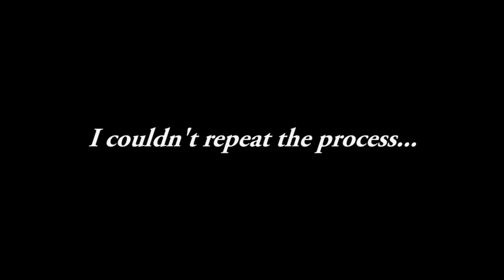Demon's Souls - Infinity Jump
Fall forever!